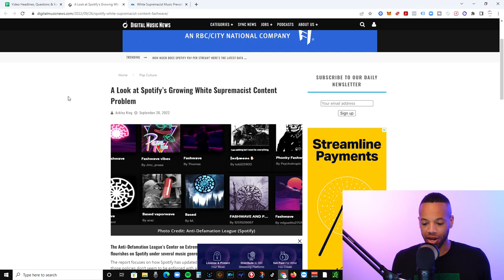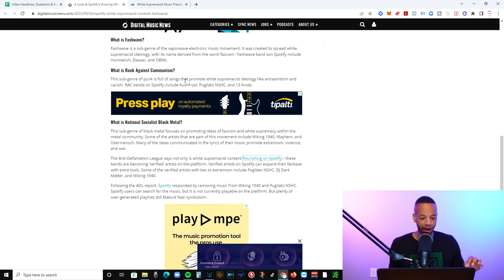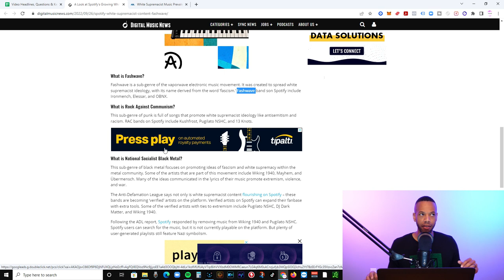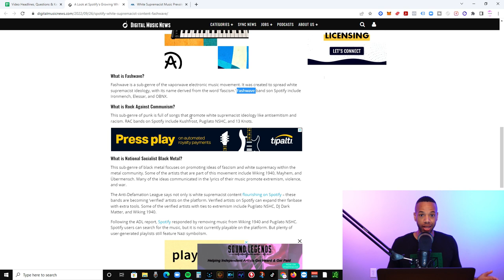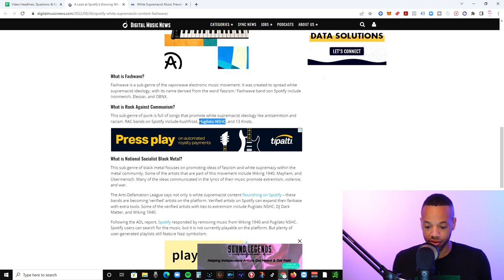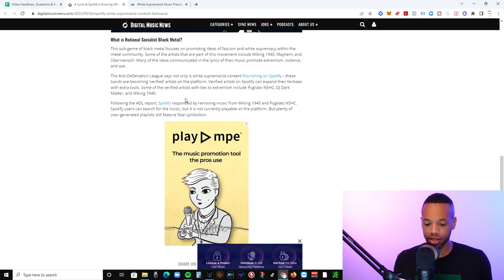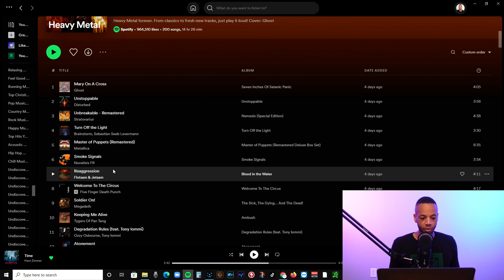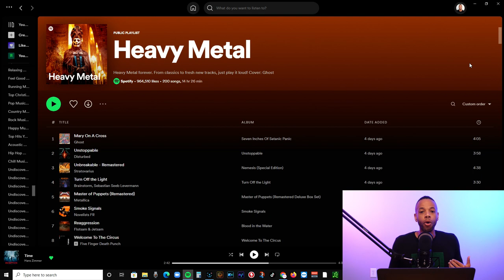Is White Supremacist Music Flourishing On Spotify?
In this episode of No Nonsense Music Marketing, we break down the marketing strategy behind an article written about how white supremacist music is flourishing on Spotify.